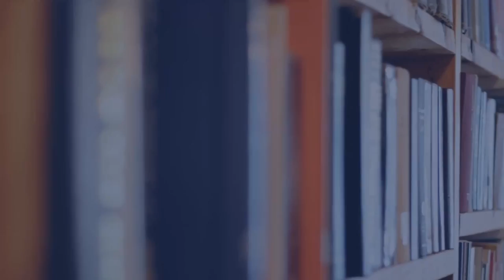Pensez-y bien [7] - Qui a péché ?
[7]  Qui a péché ?